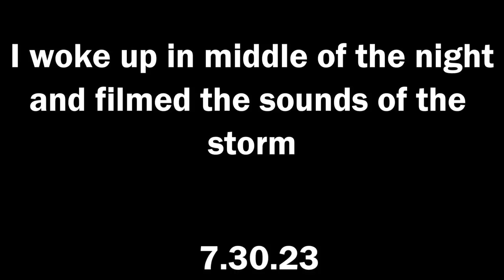What Aba & Preach Get Wrong About Women Wanting Progressive Men Who Are ALSO Gentlemen